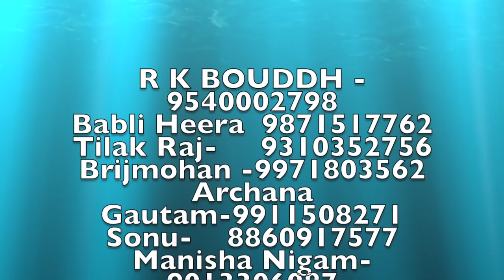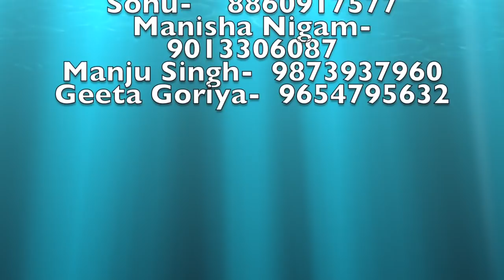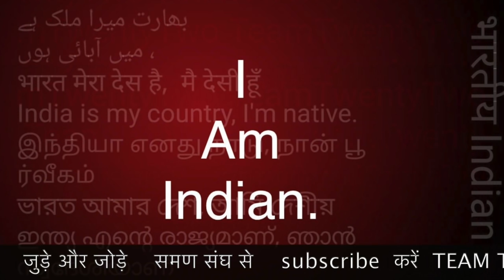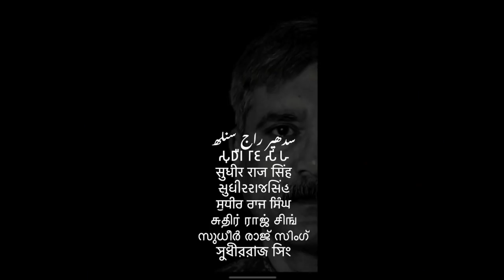29 लाख संगठन ख़त्म हो जाएँगे समण संघ SAMAN SANGH A K SINGH /Sudhir Raj Singh/Pali